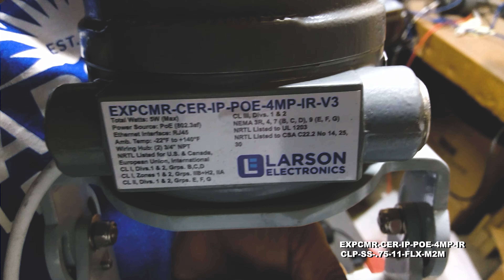4 0MP Explosion Proof Network IP Camera & 11 Hazardous Location Stainless Steel Flex Coupling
4.0MP Explosion Proof Network IP Camera for Cannabis Extraction - 20FPS - IP66, N4X - BHO/THC/CBD

11" Hazardous Location Stainless Steel Flex Coupling - C1D1, C2D1 - 3/4" NPT Male/Male - ATEX/IECEx

The EXPCMR-CER-IP-POE-4MP-IR Network Explosion Proof Camera from Larson Electronics is a remote inspection camera specifically designed for observation in butane THC extraction rooms and hemp processing facilities. This explosion proof, dust/ignition proof, weather proof and tamper resistant camera provides the operator with a live feed inside mobile extraction labs, as well as indoor cannabis growing and processing sites. Operated remotely from a centralized control room, this remote inspection camera saves both time and money as well as contributing to workplace safety.

The explosion proof unit does not come with built-in infrared lights. To use infrared-light related features, such as capturing images in dark and low-light conditions, an external infrared light must be used with the explosion proof device. For 12-24V DC applications, we recommend the Larson Electronics 12-watt explosion surface-mount infrared LED light (EXHL-TRN-LE3-IR-1224). As an alternative, we also offer the EXHL-TRN-LE3-IR-1227 for 120-240V AC applications.

This remote inspection camera utilizes 120dB true Wide Dynamic Range, 3D Digital Noise Reduction and a true day/night IR-Cut Filter Removal to produce clear images in variable and low light conditions. The camera automatically switches from full color to IR mode when visible light falls below a certain level.

Wiring: Link-up with the camera is achieved via a customer provided RJ45 Ethernet cable which is ran back to the customer provided DVR system mounted outside the hazardous location. Camera power is delivered via the same Ethernet cable using Power over Ethernet (PoE) technology. This not only increases flexibility in deployment, but also provides time and cost savings as well.

Our explosion proof cameras with Power over Ethernet (PoE) features enable data transfers and power to be passed through a single Ethernet cable that is usually a Cat 3/Cat 5 cable or better. There are several types of PoE, which come with their own respective standard and maximum power to port capabilities. The IEEE 802.3af PoE standard, with a voltage range of 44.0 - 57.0V, offers 15.4W of DC power for each port. The IEEE 802.3at PoE standard, with a voltage range of 50.0 – 57.0V, provides up to 30W of DC power per port, which is ideal for surveillance cameras, antennas and network access points. The IEEE 802.3bt PoE standard, with a voltage range of 50.0 – 57.0V, provides 60W of DC power for each port. In order to utilize PoE properly, the components, such as the receiving unit and sending device, must be PoE compliant.

The Larson Electronics CLP-SS-.75-11-FLX-M2M Hazardous Location Stainless Steel Flex Coupling is designed for flexible connections and positioning of conduit systems in explosive environments. This accessory measures 15.5" and offers a minimum bend radius of 12". The IP66-rated unit is constructed of stainless steel.

The CLP-SS-.75-11-FLX-M2M offers versatile positioning of connections and components for conduit systems in hazardous locations. Featuring a 12" minimum bend radius, this unit provides a flexible length of 11". The accessory measures 15.5" long with a 3/4" conduit opening. The flexible coupling is constructed of stainless steel (316SS NPT male fittings, 304SS outer braid and 321SS inner flex hose). The internal liner is made out of silicone-coated fabric.

This hazardous location unit is suitable for Class I, Divisions 1 & 2; Class I, Zone 1; Class II, Divisions 1 & 2 and Class III work sites. The IP66-rated accessory also meets ATEX/IECEX guidelines.

At Larson Electronics, we do more than meet your lighting needs. We also provide replacement, retrofit, and upgrade parts as well as industrial grade power accessories. Our craftsmen can custom build any lighting system and/or accessories to fit the unique demands of your operation. A commitment to honesty, quality, and dependability has made Larson Electronics a leader in the lighting and electronics business since 1973.